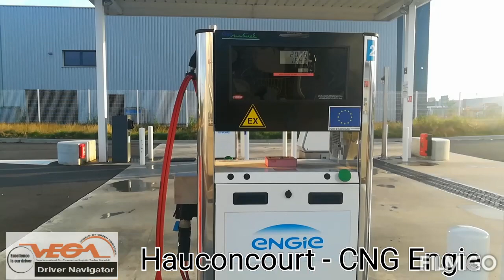Haucincourt - CNG Engie